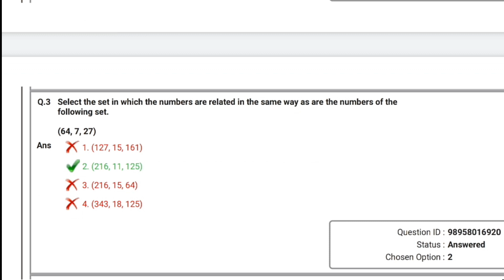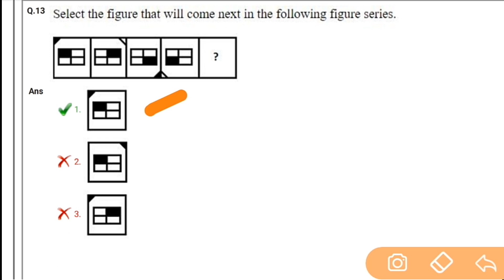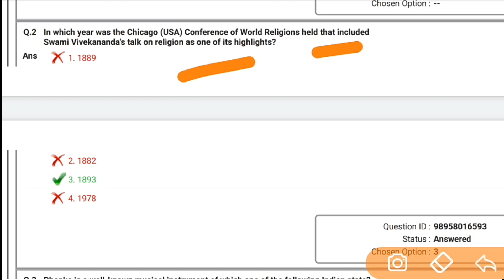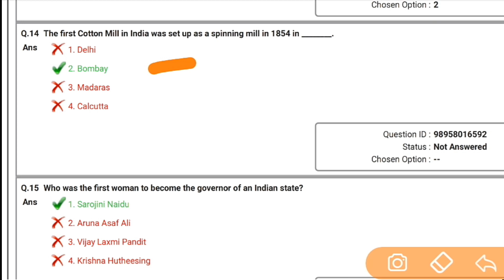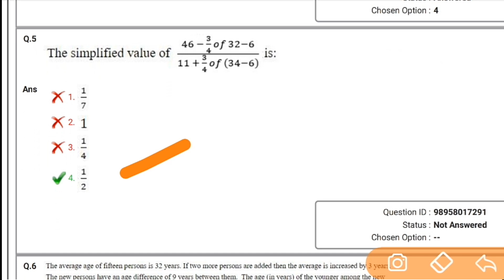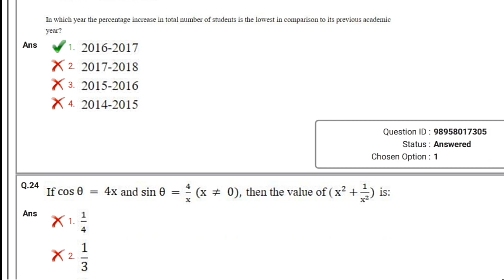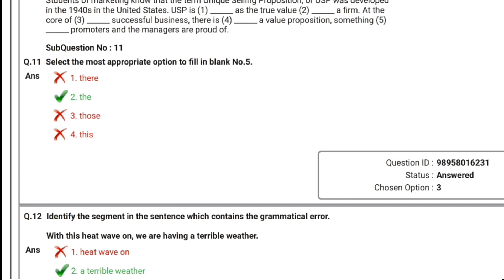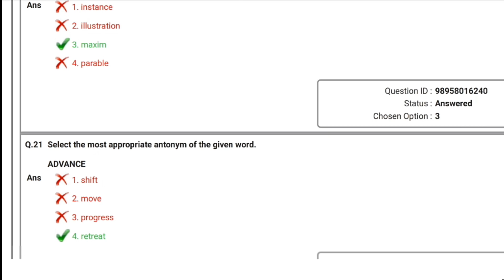ssc chsl exam(10+2)previous year question answer paper solved for exam.previous year questions 2019.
ssc chsl exam previous year question paper 2019 analysis for upcoming exam.